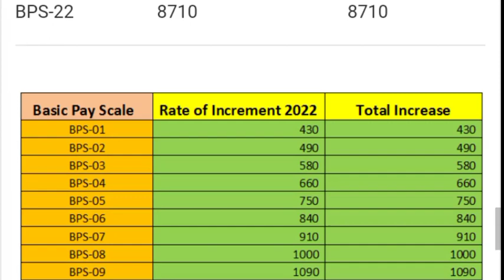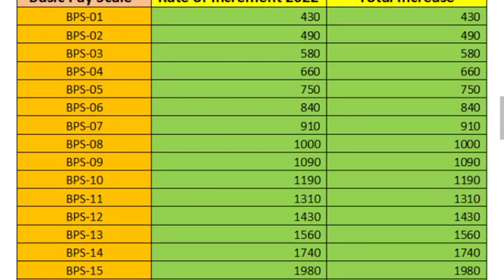annual increment chart BPS1 to BPS 22|| good news for govt employees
annual increment chart BPS1 to BPS 22|| good news for govt employees||‎@ilmi news updates